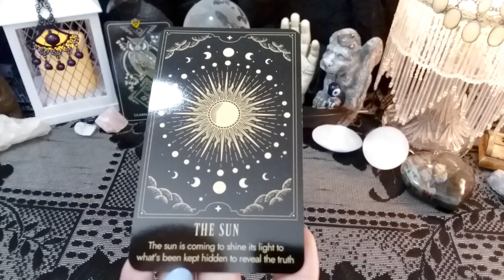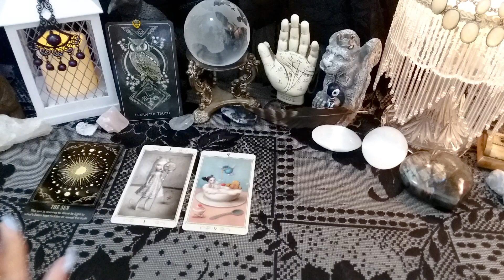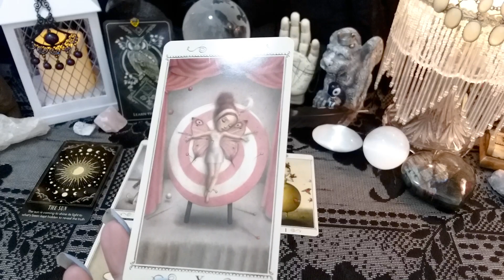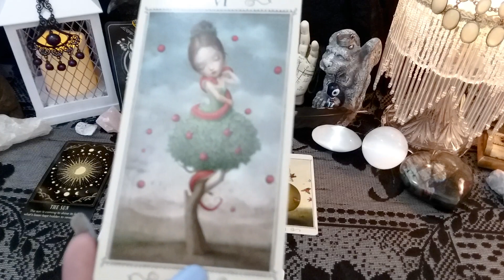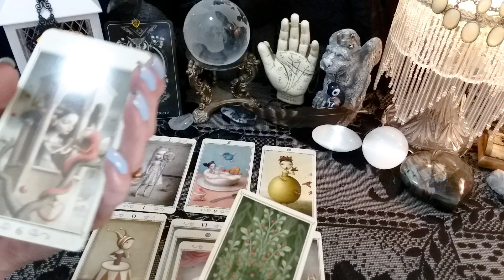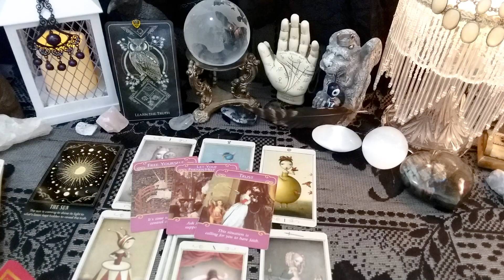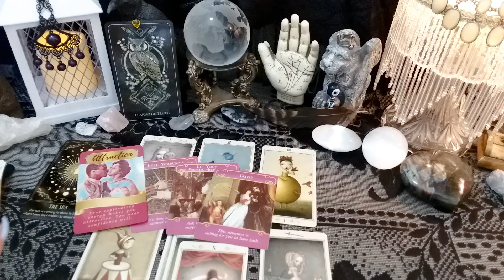♉ Taurus (May 14th-20th) "Who And What Is Coming Your Way This Week?"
♉ Taurus (May 14th-20th) Who is coming your way this week? What are their intentions, motives, feelings, and thoughts?  Channeled Messages, Tarot Reading, Soulmates, Twin Flames, Ex, Crush

call 988

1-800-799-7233 (SAFE) or  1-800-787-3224 (TTY)